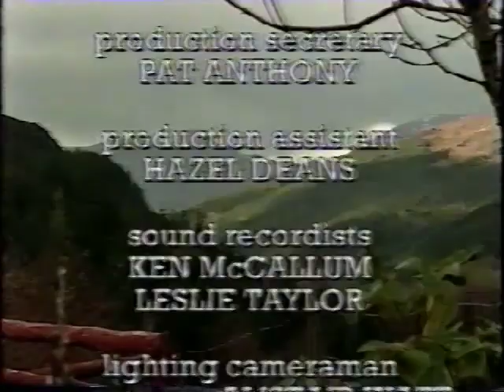Strathconon : A Glen For All Seasons 4/6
This video is about Strathconon. which someone asked me to convert from VHS to DVD several yers ago. I asked the person if it was okay for me to upload it and they said yes.